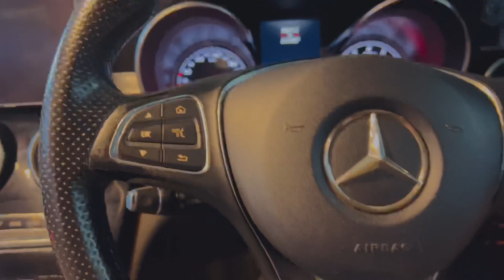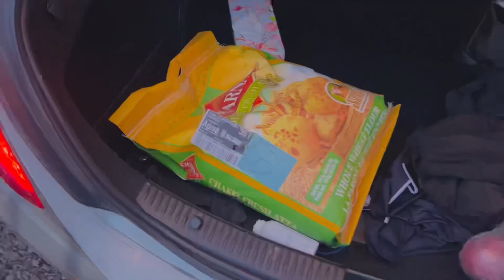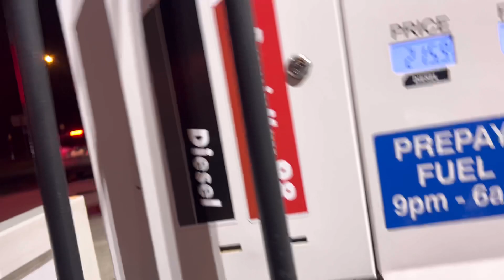Desi Jugar In Australia 🇦🇺 75 /75 Hard challenge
Desi Jugar In Australia 🇦🇺